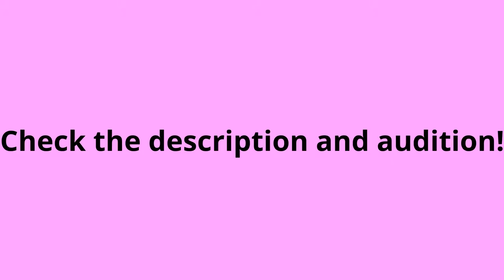[ OPEN AUDITION ] D.Holic - Chewy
* Please Read*

Hi guys, I'm opening up an audition for D.Holic's song 'Chewy'. Feel free to audition!
Please keep in mind that this inbetween a normal and a split collab.

Audition Form:
Stage name:
Position wanted: rap/main vocals/ second or normal vocals:
Will you be able to turn in your parts on time?:
Can you audiomix?:
Audition link:
Questions or comments?: